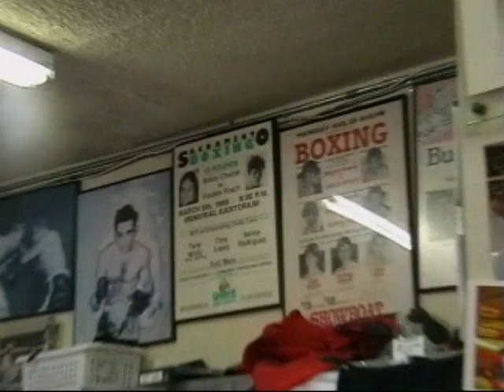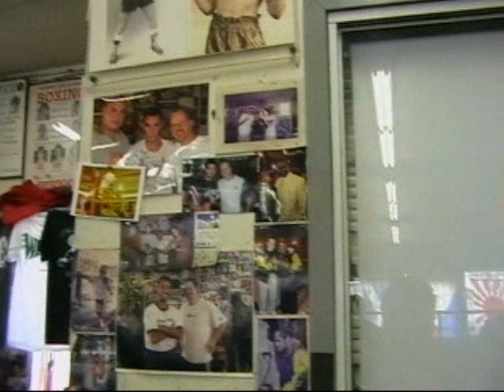Film about boxing